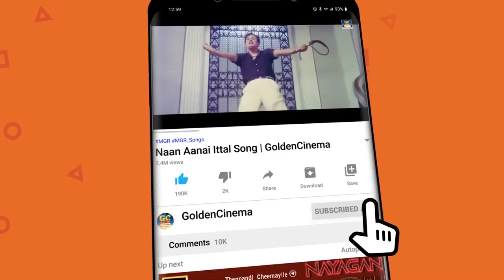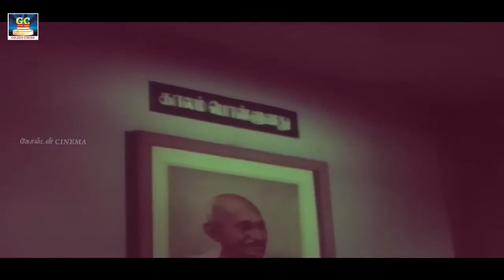சிவாஜி - மஞ்சுளா எதார்த்த நடிப்பில் மனதில் நீங்கா இடம் பிடித்த சூப்பர்ஹிட் திரைப்பட காட்சிகள்..! HD.